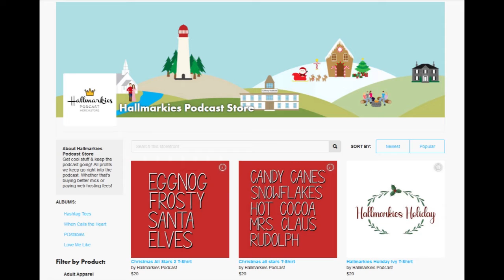And Big is the Worst... CITY GIRLS POD Sex and the City S3 Ep 7-9 Recap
Today Rachel and Jacks cover some episodes of Sex and the City where Carrie (and Big) might be the worst S3 Ep 7-9

HallmarkiesPodcast.com